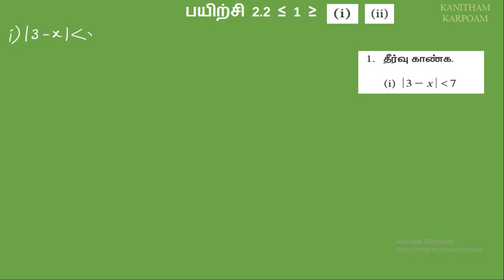11th Maths Tamil Medium Exercise 2.2 Sum 1 ( i, ii )